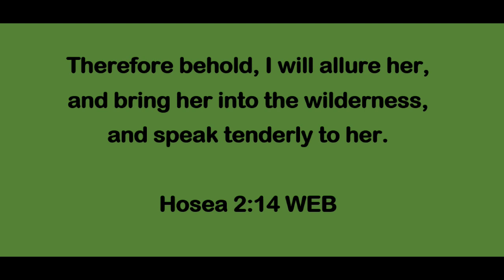Today's Bible Sept 19 Hosea 1-7 WEB